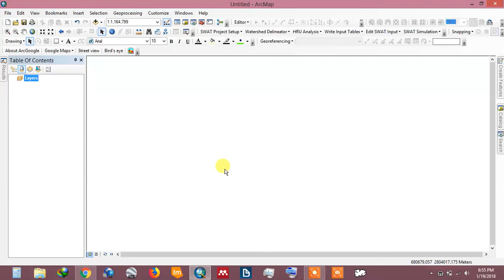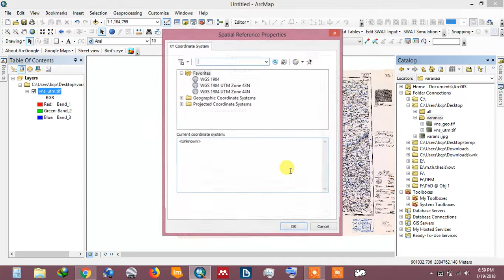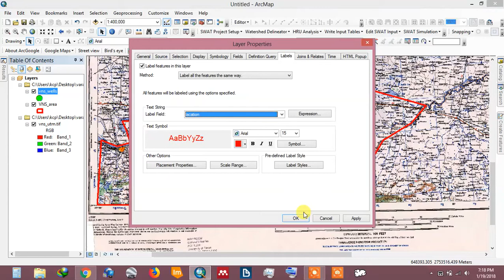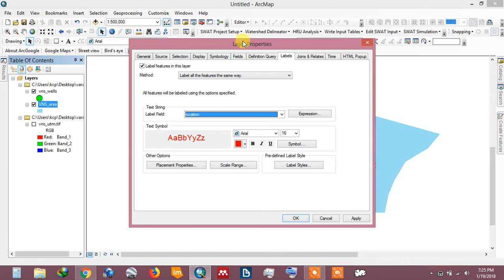Digitization in ARCgis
Objective:
how to digitize
how to calculate area in arcgis
how to merge 2 shapefiles in arcgis